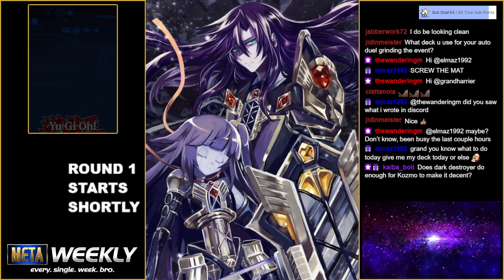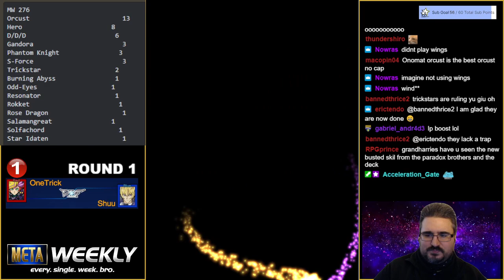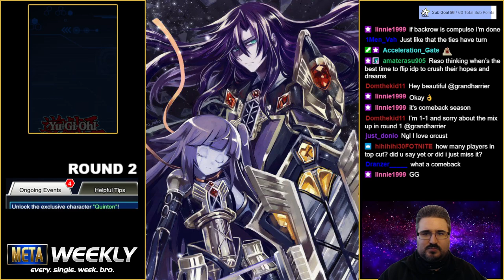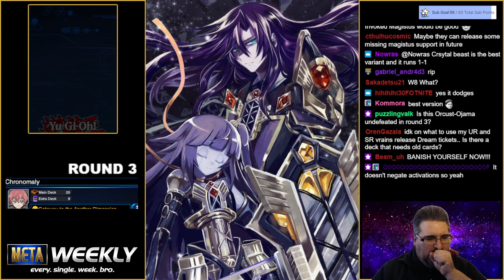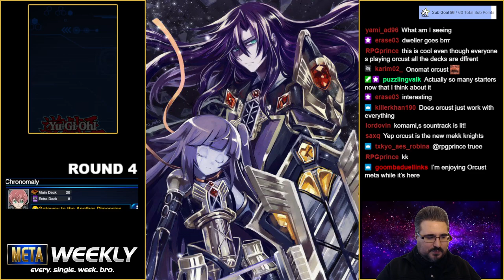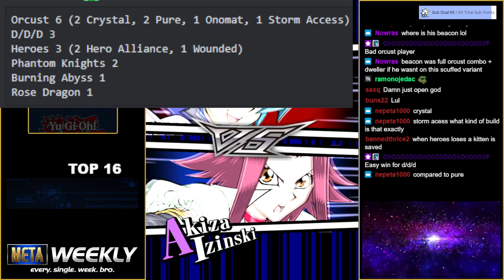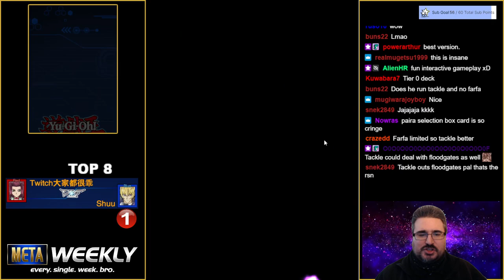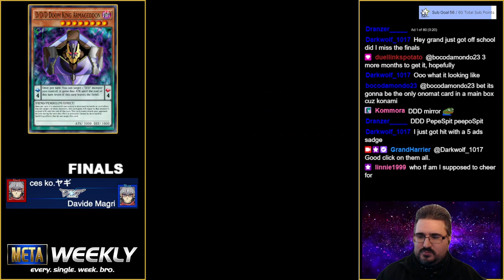Duel Links Meta Weekly # 276: Onomatagalatea